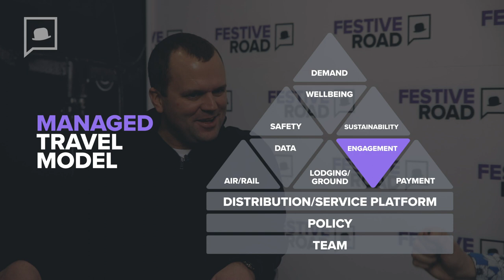"In Conversation with..." Episode 5 - Pat McDonagh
25 Episodes In 25 Days

“In Conversation With…” Episode 5

Listen to FESTIVE ROAD’s Caroline Strachan talk with Pat McDonagh, CEO of Clarity as they share their insights on "Engagement" and how it is usually underrated when travel managers think about their travel programme.

Listen as they discuss translating the 'What' into the 'Why' and creating travel programmes that people want to adopt by engaging with 'repeat offenders' and understanding the stories behind peoples' behaviours.

If you missed any episodes with industry leaders at The Business Travel Show in London this year you can catch the series on the FESTIVE ROAD Linkedin page.

Tune in and SeeWhatWeSee